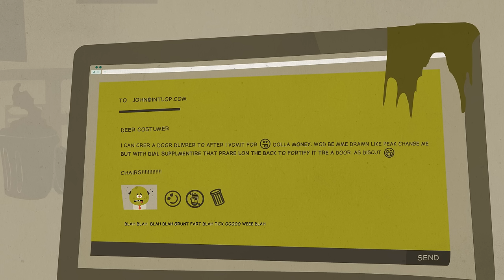Crossware Mail Signature - French Version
Alors, Crossware Mail Signature, c'est quoi ?

C'est une application logicielle qui ajoute automatiquement vos signatures d'email personnalisées, juridiquement conformes et portant les marques correctes à tous vos emails sortants.

Ne jouez pas avec le feu, utilisez Crossware Mail Signature.